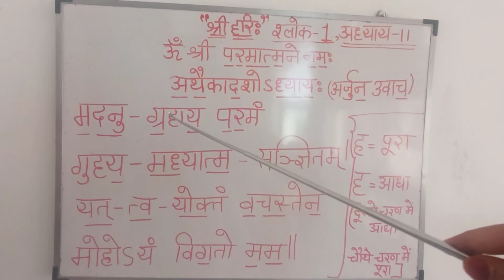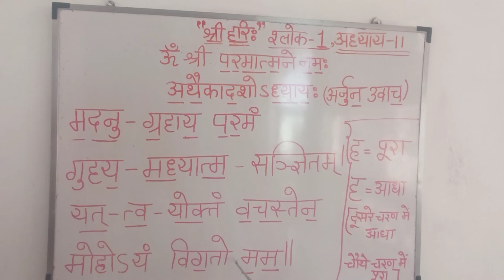Bhagwat Geeta Adhyay 11 - 1।Vishva Roop Darshan Yogo । Sanskrit Pronunciation